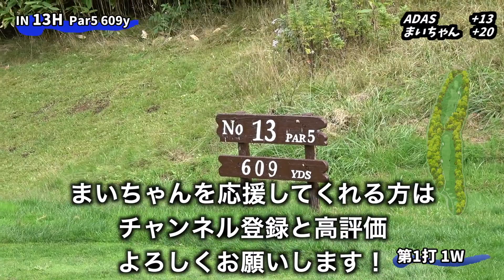【女子とREGティ真剣勝負#5】６０９ヤード！地獄のPAR５で壮大に事故ってしまった！【北海道ゴルフ】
チサンカントリークラブ銭函